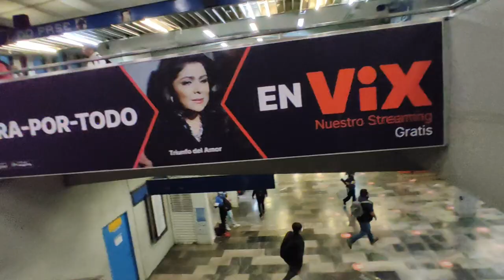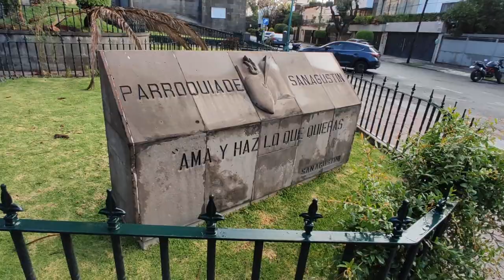Extranjeros en Mexico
Mejorando el español. Conseguimos la visa y luego vimos cosas gigantes para comer.

Si quieres contribuir al crecimiento de Sorpresas Caminando  te lo agradecemos desde el fondo de nuestros corazones link: